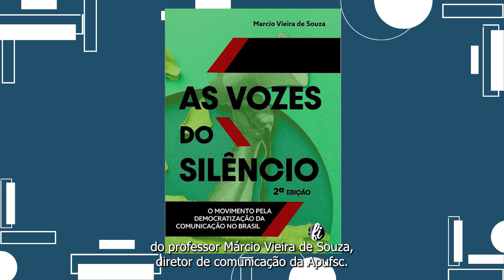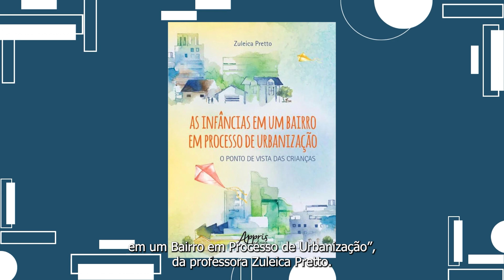Confira a programação do 48º Aniversário da Apufsc | Apufsc-Sindical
No próximo sábado, dia 24, a Apufsc-Sindical completa 48 anos de história. Para comemorar o marco, a Diretoria do sindicato dos professores preparou uma semana artístico-cultural e científica, entre os dias 19 a 24 de junho. A programação completa inclui o lançamento de livros dos filiados/as, prática de atividades físicas e a tradicional feijoada de aniversário da Apufsc.

A coordenação da semana foi realizada por Roberto Ferreira de Melo, da Diretoria de Promoções Sociais, Culturais e Científicas. O apoio logístico é do administrador da sede do campus Trindade, Carlos Henrique Machado. A programação também tem apoio da Diretoria Apufsc e das equipes administrativa e de imprensa.